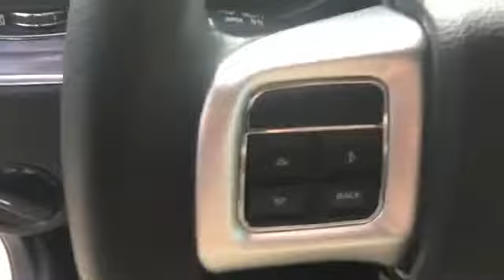2021 Toyota Highlander XLE 5TDGZRAH2MS529336 Columbia, Nashville, Cool Springs, Murfreesboro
2021 Toyota Highlander XLE 5TDGZRAH2MS529336 Video

This 2021 Toyota Highlander XLE 5TDGZRAH2MS529336 is full of phenomenal features such as: